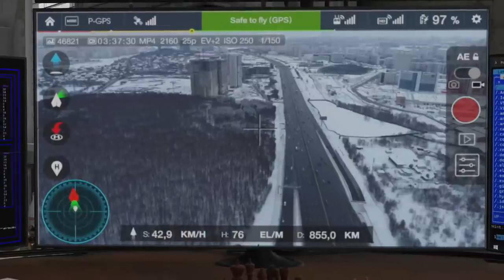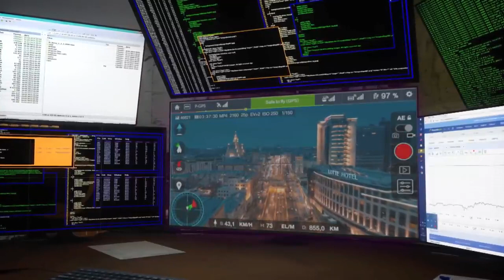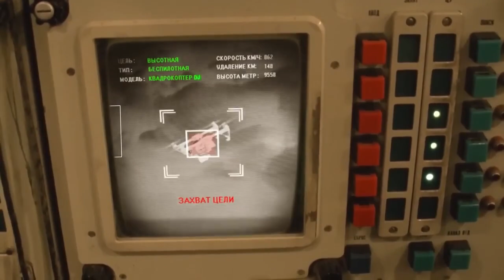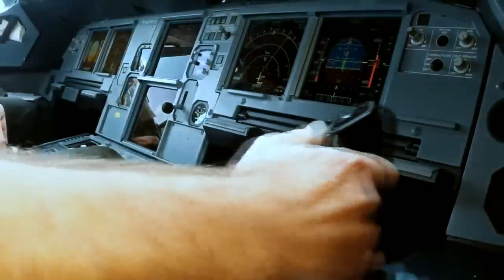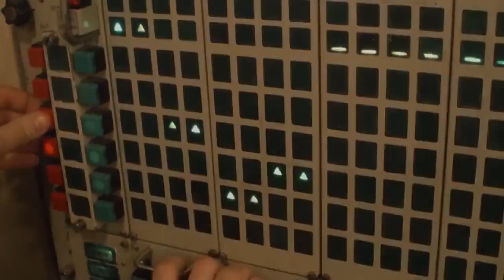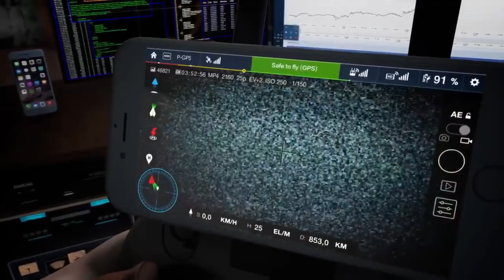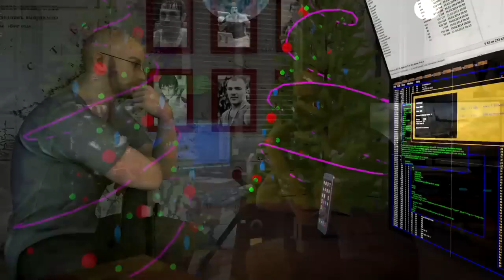С Новым Счастьем и старым президентом! В 2023!